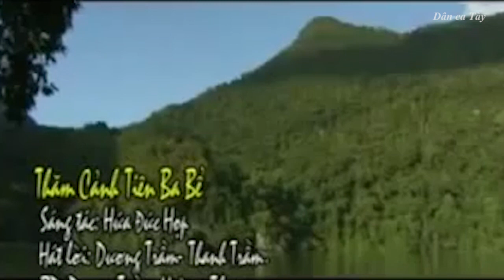Dân ca Tày - Thăm cảnh tiên Ba Bể (hát lượn)